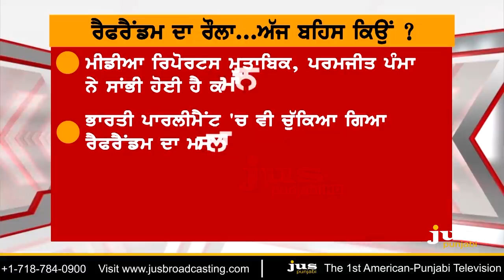Referendum 2020 : What's The Blue Print ? II To The Point II KP Singh II Jus Punjabi II